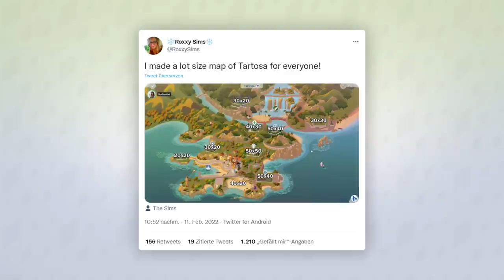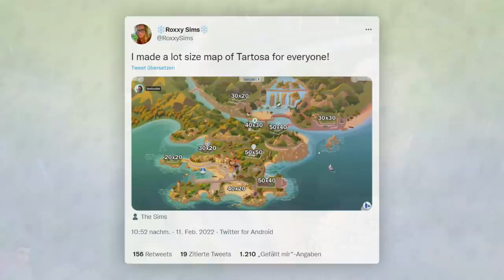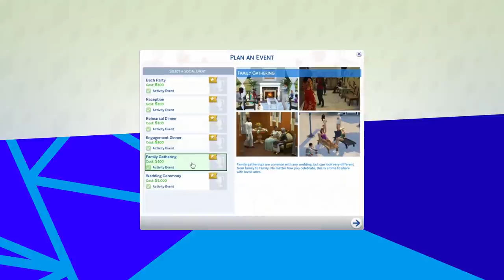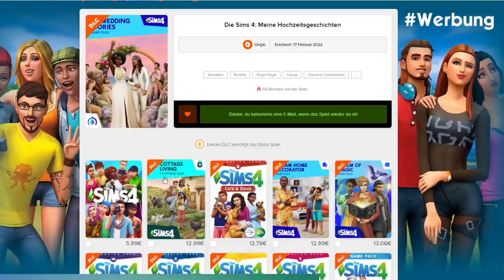Hochzeitsgeschichten: WELTENKARTE & mehr Update-Infos! | sims-blog.de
Gestern Abend haben die Entwickler einen weiteren Die Sims 4 Livestream veranstaltet, in dem viele neue Inhalte für das am 17. Februar erscheinende Gameplay-Pack angekündigt wurde.